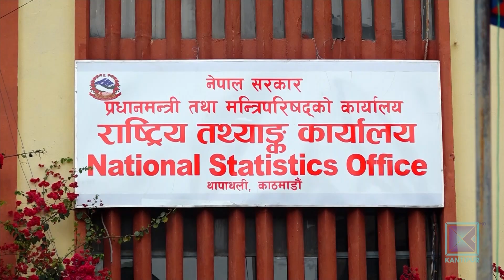देशमा अवसरका ढोका नखुल्दा दैनिक २ हजार युवा बाहिरिँदै | Kantipur Samachar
आफूले खोजे जस्तो रोजगारी स्वदेशमै पाए सायद कोही पनि व्यक्ति काम खोज्दै विदेश जान चाहँदैन । तर नेपालको अवस्था त्यस्तो छैन । रोजगारीका अवसर नहुँदा दैनिक दुई हजारभन्दा धेरै युवा विदेशीने गरेका छन् । अहिले रोजगारीका लागि विदेशीनेहरुको विमानस्थलमा भीड नै लाग्ने गरेको छ ।